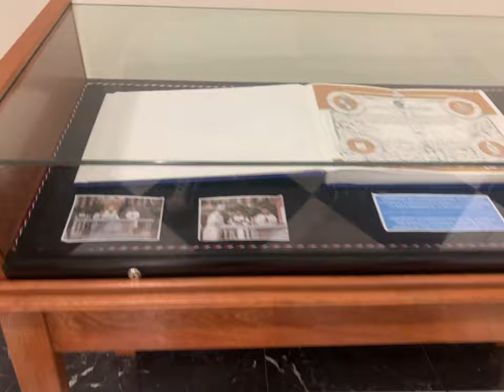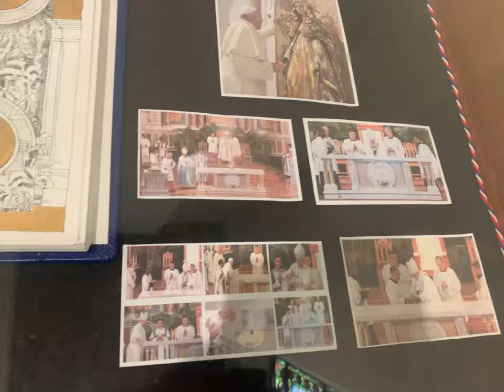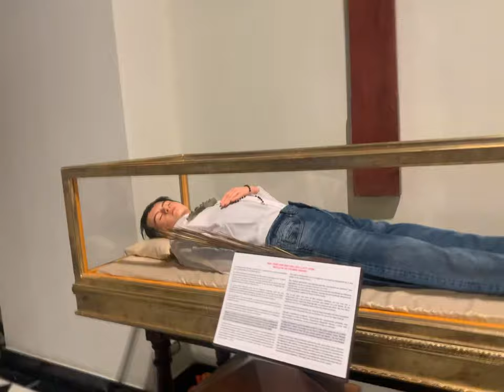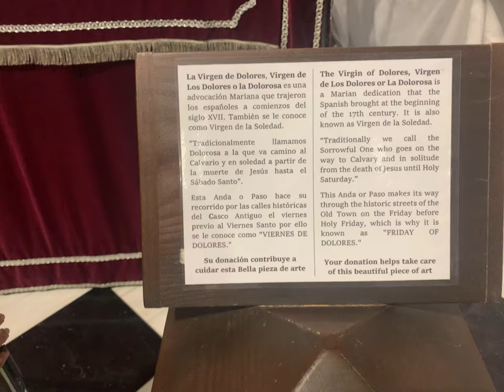Panama City: Explore The Incredible Metropolitan Cathedral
In this video, I'm exploring Panama City's Metropolitan Cathedral on my own. It's an incredible building and definitely worth a visit if you're in Panama City!

Panama City is a beautiful city and this cathedral is a must-see. If you're looking for a solo travel experience, then this is the video for you! In this video, I'll show you around the cathedral and explain the history of why it's so special.
Touring the metropolitan ￼cathedral in Panama City Panama